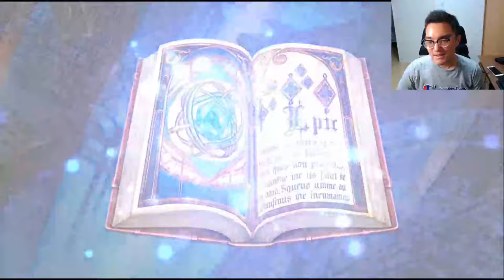Epic Seven 40 Galaxy BMs 1k+ Mystic Medal Refund Pulls - Apocalypse Ravi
All I wanted was some Ravioli.